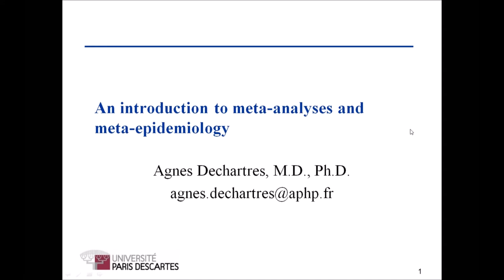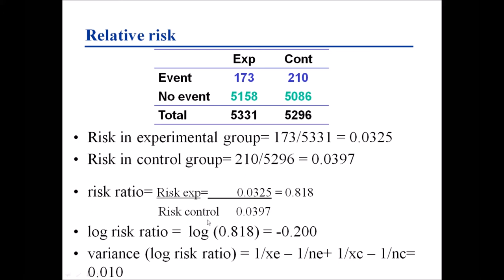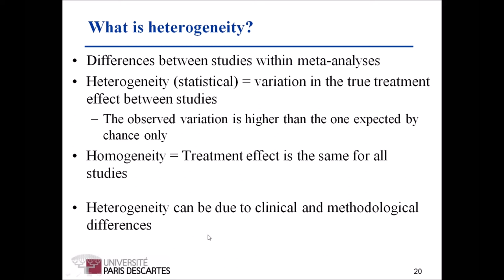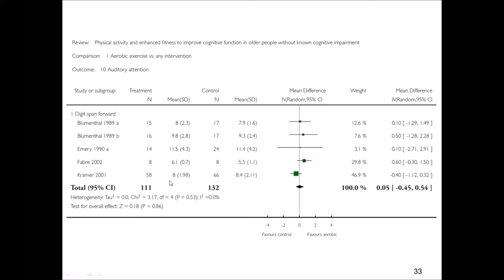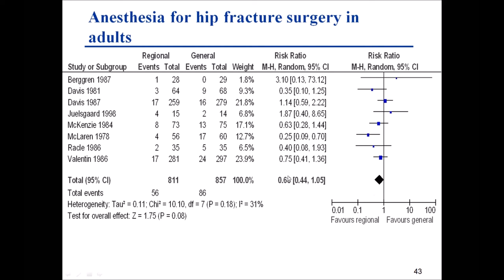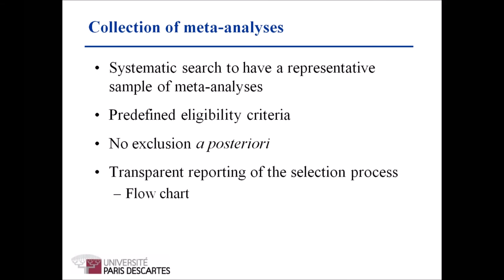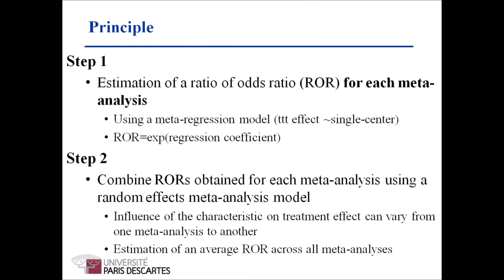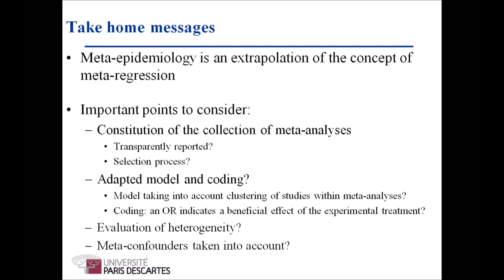Introduction to meta analyses and meta epidemiology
A webinar by Agnès Dechartres (University Paris Descartes) - organised by the MiRoR H2020 project on June 15, 2017